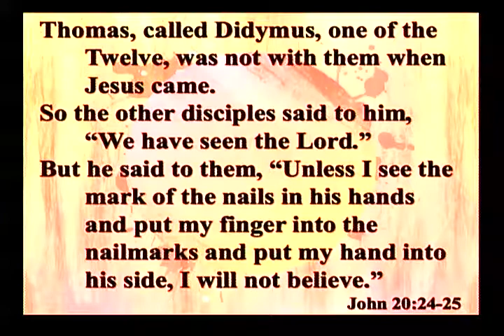St. Margaret Mary Fr. Ken Homily 04-07-2018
Fr. Ken Zaccagnini
St. Margaret Mary Church
Lower Burrell, Pa